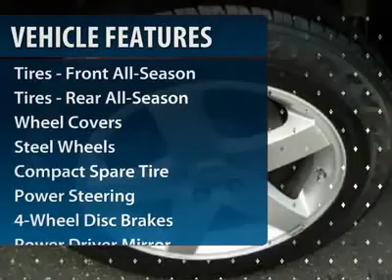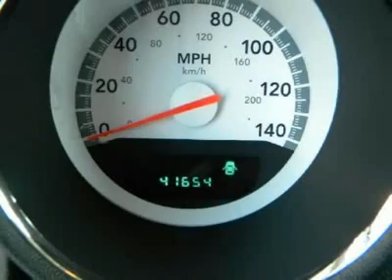2008 DODGE CHARGER Cherry Hill, NJ 32342R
2008 DODGE CHARGER Cherry Hill, NJ
Stock